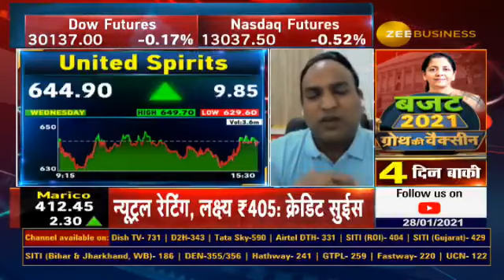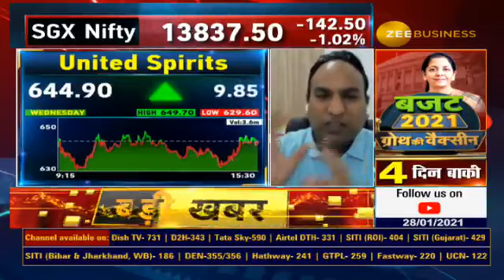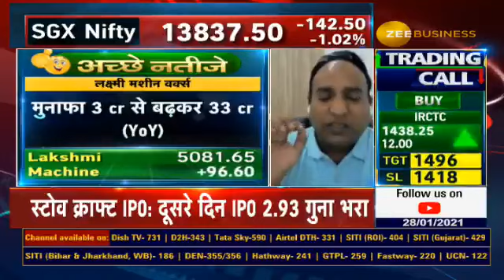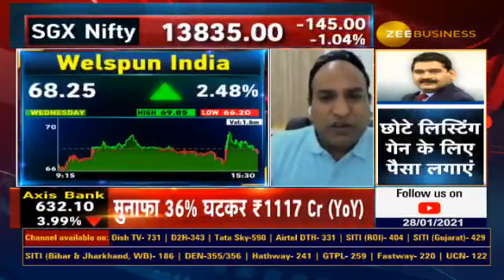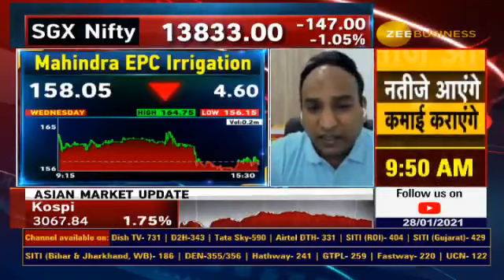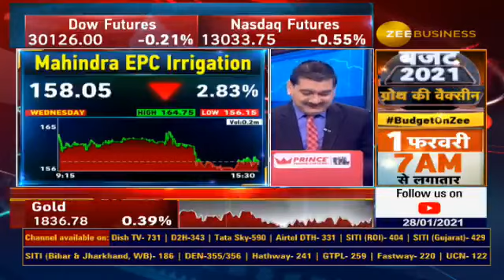Varinder Results X-RAY: कंपनियों के अच्छे और खराब Q3 Results का सटीक Analysis | Results On Zee